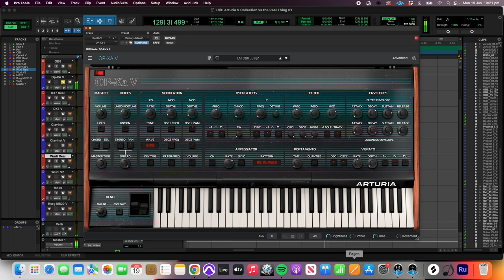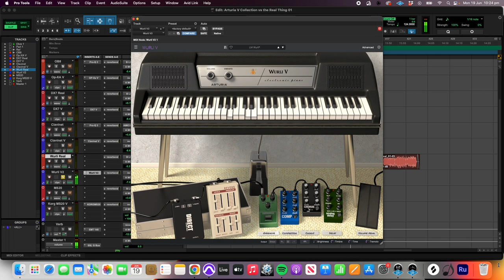Arturia V Collection vs the Real Hardware : Part 2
Part 2 of having some fun comparing the Arturia V Collection to their Hardware counterparts that I own.

No processing of audio is applied except for a dash of UAD EMT 140 Plate Reverb.

1. 1983 Yamaha DX7 vs Arturia DX7 V
2. 1983 Oberheim OB-8 vs Arturia OP-XA V
3. 1971 Clavinet D6 vs Arturia Clavinet V
4. 1978 Korg MS-20 vs Arturia MS-20 V
5. 1968 Wurlitzer EP 200 vs Wurli V2